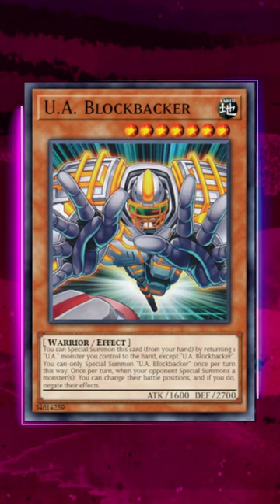SINCE WHEN DID SPORTS AND CARD GAMES MIX?!